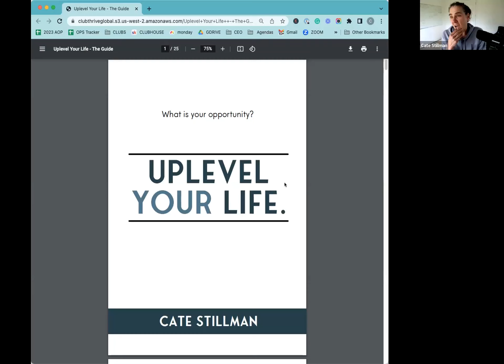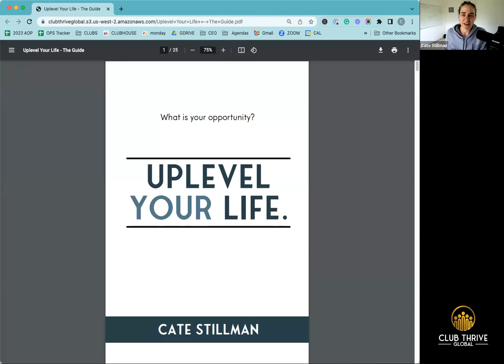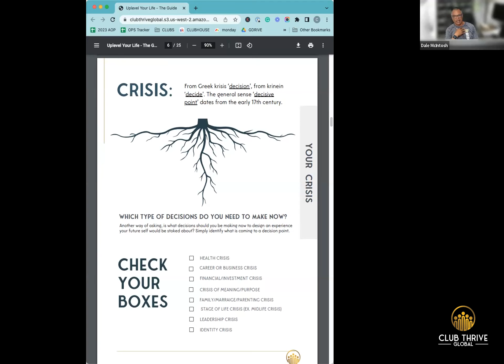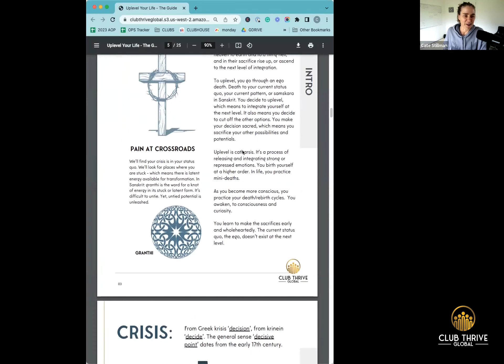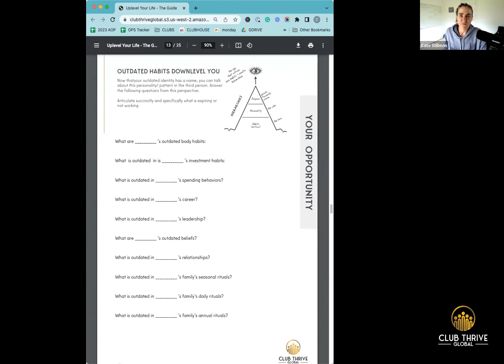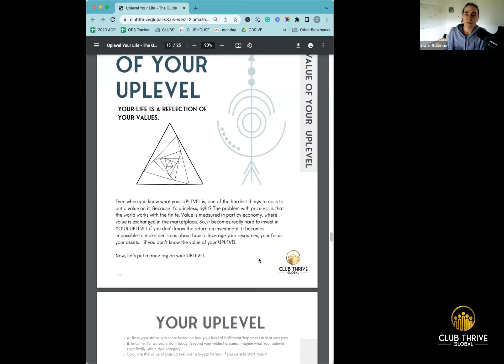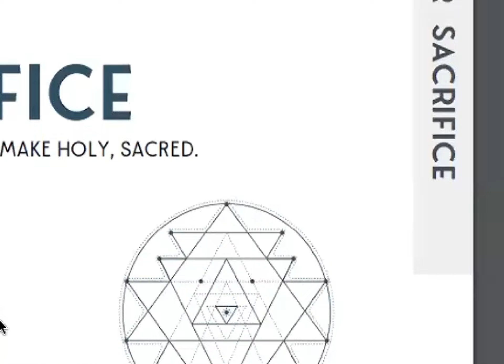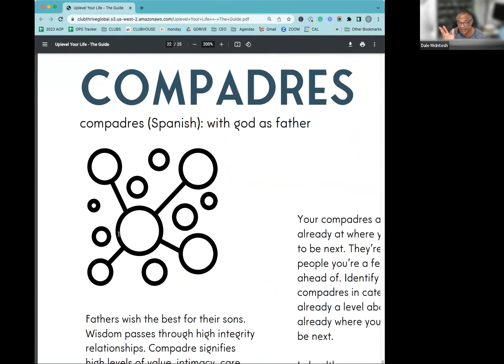Thrive with Cate Episode 12: Inspired, not Retired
In today’s discussion, we delve into the concept of upleveling and its profound value in personal growth, professional development, and overall well-being. Join our host, Cate Stillman, and her advisory board, as they share their experiences, perspectives, and practical insights on embracing new opportunities, expanding capacities, and making a meaningful impact through upleveling.

Cate’s latest book: Uninflamed: 21 Anti-Inflammatory PRIMAL HABITS to heal, sleep better, intermittent fast, detox, lose weight, feel great, & crush your life goals with a kickass microbiome